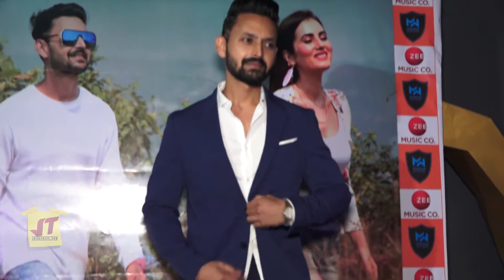Grand Launch Of New Romantic Song ‘NAHI JEENA’